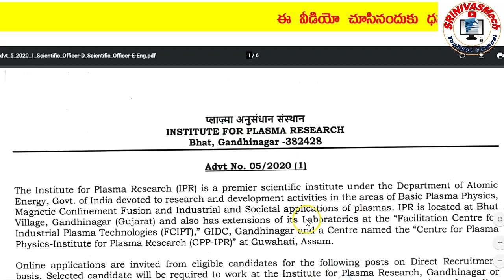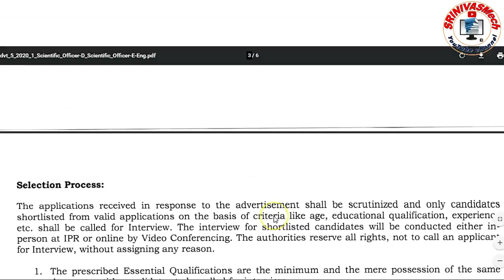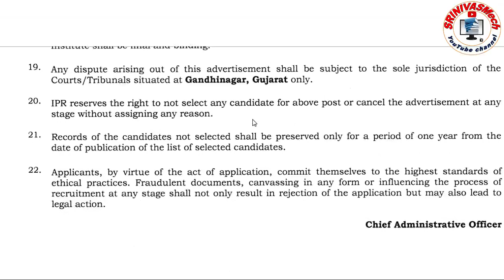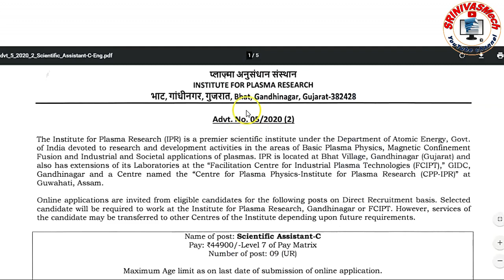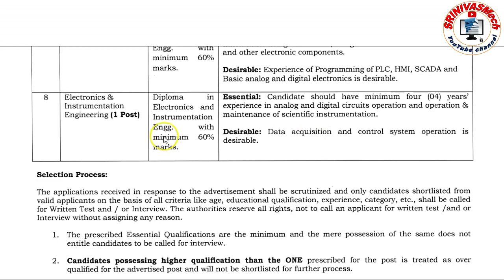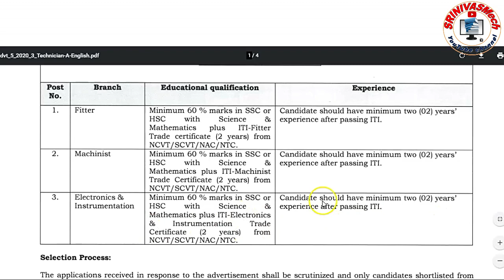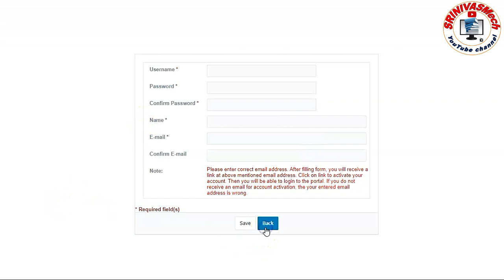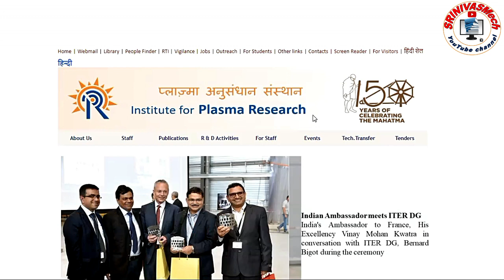IPR fill Scientific officer, assistant & technician 05/2020 For all aspirants by SRINIVASMech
Click Here to Add Telegram group:-

and comment which topic you interested. IPR fill Scientific officer, assistant & technician 052020 For all aspirants by SRINIVASMech